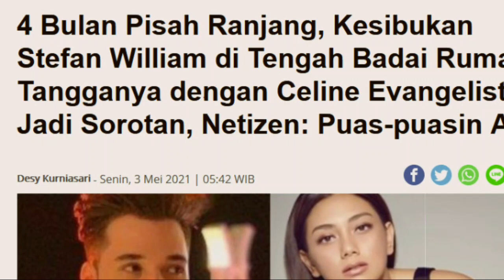gosip artis hari ini ~ MENGEJUTKAN!! 4 BULAN PIS4H R4NJ4NG DG CELINE, BEGINI KONDISI STEFAN SAAT INI